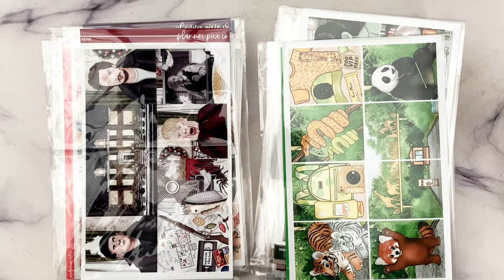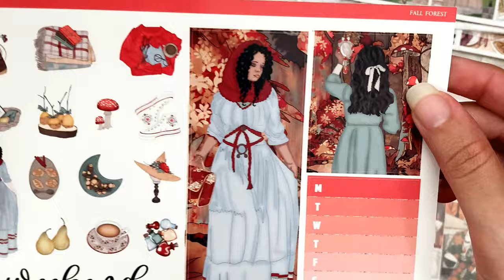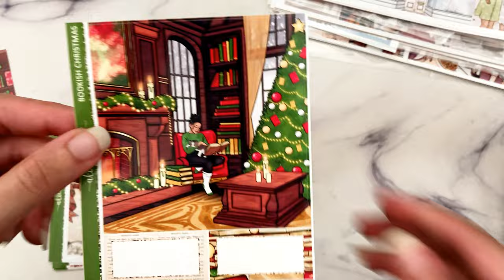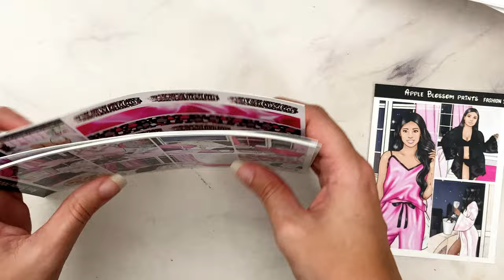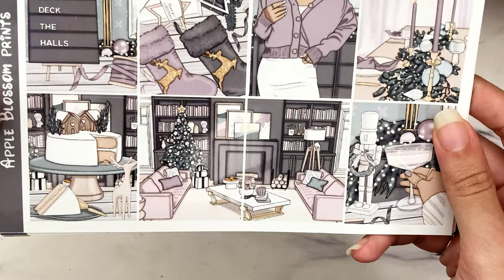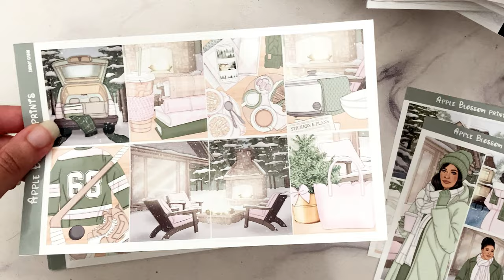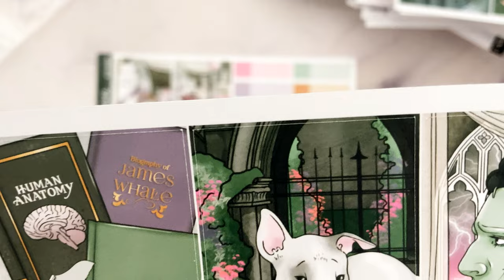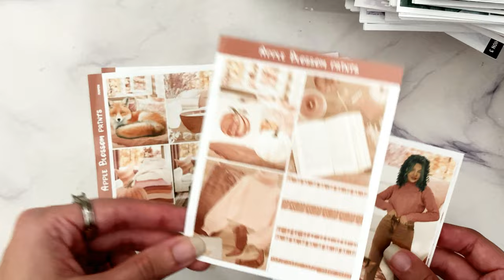Planner Sticker Haul #122 (50+ kits!)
Sticker Notes //
Absolutely love how easy it is to edit and print AppleBlossomPrints kits. She's definitely my go-to! I thought this would be my last haul for a while but I did discover several LynnerDesigns kits that I hadn't printed since I got them on Black Friday so those will be coming next.

Shops Hauled //
Intro (0:00)
PlannerPixieCo (1:13)
PinkPlannerShop (18:48)

Video Notes //
I'm including the names of the shops at the beginning of each haul section so you know how it's spelled and where to find it without having to open up the description! Hope that helps and makes the video look a lil more organised!

~ Pens: Pilot G-2 .38 and Uniball Signo .38
~ LED lights
~ Phone (for recording): iPhone SE 2
~ Microphone: Blue Snowball
~ Video editing software: VideoPad